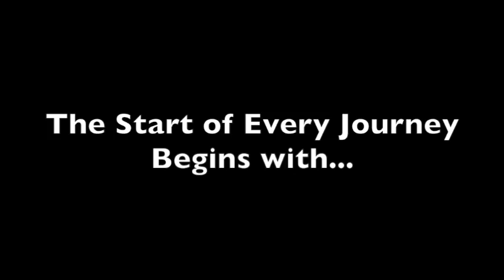1.06.20 DTV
This video is about 12-9 DTV